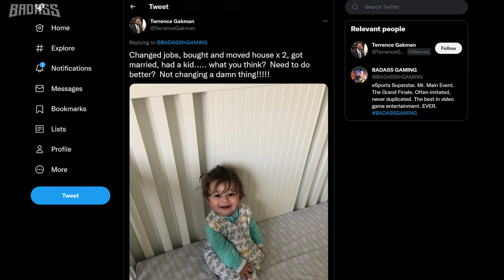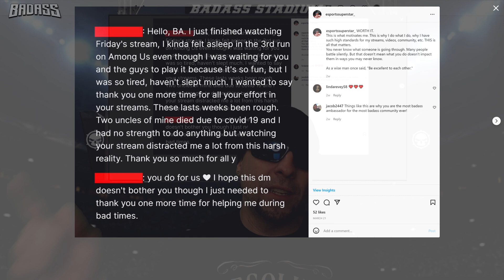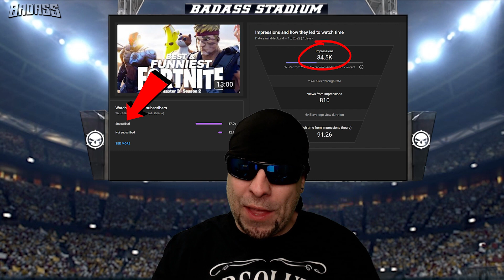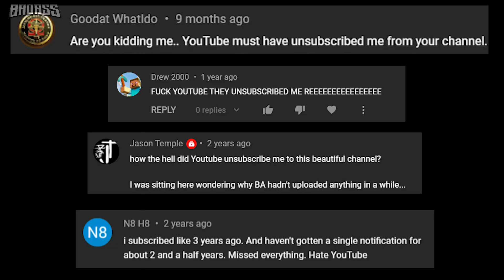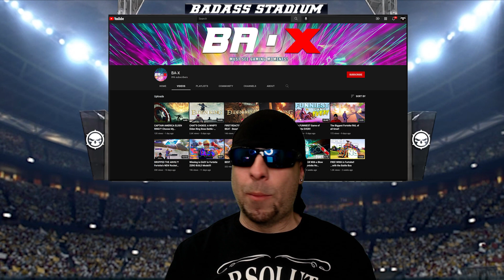We need to talk.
Do YOU Still Play/Watch Destiny 2??

We need to talk. (How YouTube kills channels)